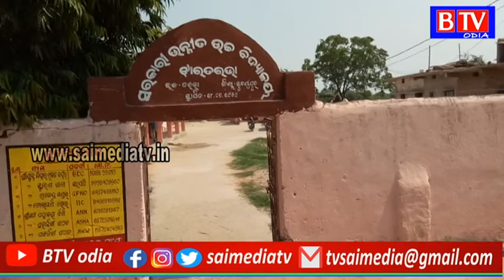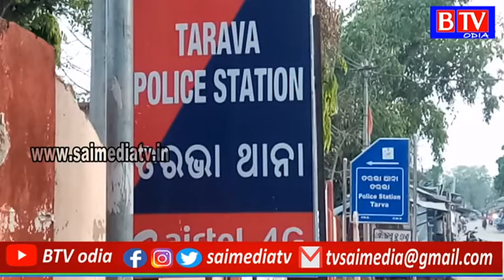Tarbha ପୋଲିସ ନାଆଁରେ ଆସିଛି ସଙ୍ଗୀନ ଅଭିଯୋଗ,ଜଣେ ଦିବ୍ୟାଗଂ କୁ ମିଳୁନାହିଁ ନ୍ୟାୟ //BTV odia//